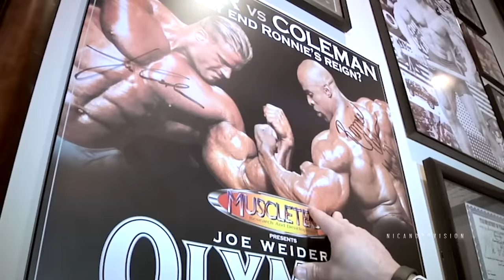RONNIE COLEMAN VS JAY CUTLER MOTIVATION - THE BIGGEST BODYBUILDING RIVALRY EVER